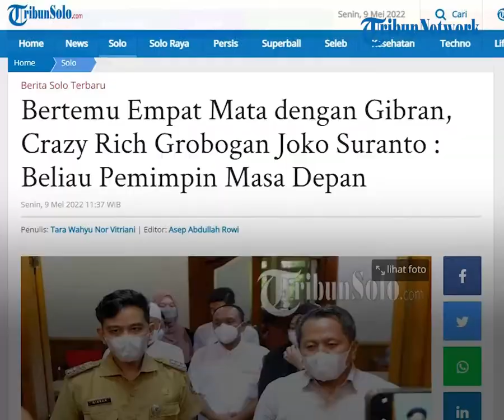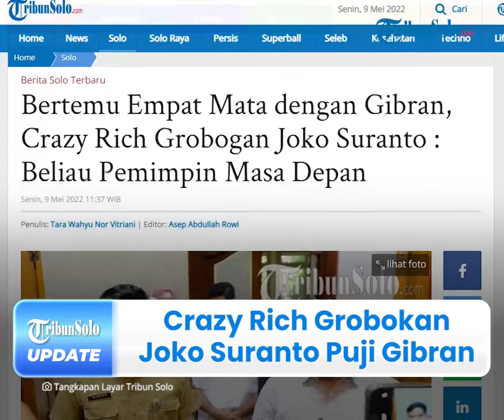Crazy Rich Grobokan, Joko Suranto Blak-blakan Sebut Gibran 'Pemimpin Muda Masa Depan dan Responsif'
Laporan Wartawan TribunSolo.com, Tara Wahyu NV

TRIBUN-VIDEO.COM - Pertemuan Wali Kota Solo, Gibran Rakabuming Raka dan Crazy Rich Grobogan, Joko Suranto di Balai Kota Solo, pada Senin (9/5/2022), menjadi perbincangan publik.

Setelah sekitar satu jam bertemu, Joko Suranto melontarkan sejumlah pujian kepada Gibran atas kepemimpianannya membangun Kota Solo.

Saat dikaitkan dengan tertarik atau tidaknya Joko di dunia politik, ia mengaku tujuannya saat ini hanya ingin mengkampanyekan kebaikan.

Dikutip dari TribunSolo.com pada Senin (9/5/2022), diketahui, kedatangan Joko Suranto ke Solo didampingi dengan istri dan ketiga anaknya.

Pertemuan ini berlangsung secara tertutup di ruang rapat Gibran.

Seusai pertemuan, Joko dan Gibran lantas menjumpai wartawan.

Berada disamping Gibran, Joko mengatakan putra sulung Presiden Joko Widodo (Jokowi) itu sebagai calon pemimpin masa depan.

"Saya mengapresiasi sebagai profesional bukan politisi, beliau adalah wali kota atau pemimpin masa depan Insya Allah," ungkap Joko kepada TribunSolo.com.

Joko menilai Gibran merupakan pribadi yang cukup cepat dalam belajar.

Selain itu, Gibran selalu mengambil posisi sehingga masyarakat mudah menerima.

"(Gibran) punya inisiatif , tanpa inisitif enggak bisa kemana-mana, salah satu yang saya tangkap ketika mau membuka pasar-pasar untuk menumbuhkan ekonomi," ungkapnya.

Selain itu, Crazy Rich Grobogan itu juga menilai Gibran seorang yang responsif.

Bahkan, Joko mengaku sangat mengapresiasi Gibran dalam menumbuhkan ekonomi di Kota Solo

"Seperti saat ini ketika saya merasa sebagai warga Solo, kemudian walaupun berbuat sesuatu di Solo tetapi sudah mendengar sedikit yang dilakukan kemudian beliau meminta ayo Mas bantu support apa yang bisa ini mengundang swasta untuk masuk," tuturnya.

Sementara, Joko pun blak-blakan mengaku senang melihat Gibran Rakabuming Raka .

"Senang hati di sini melihat Mas Wali Mas Gibran ini, suatu hari kita akan gembira melihat apa yang ditumbuhkan Mas Gibran," ucapnya.

Ditanya apakah dirinya tertarik pada dunia politik, Joko menampiknya.

Ia mengatakan, bahwa dunia politik adalah dunia Gibran.

Selain itu, ia mengaku jika dunia yang diharapkannya dalam hal kebaikan saja.

Dikatakan olehnya, menumbuhkan berbuat sesuatu tak harus menjadi pejabat.

"Kalau dunia politik dunianya Mas Gibran, saya dunia kebaikan saja, menumbuhkan berbuat sesuatu kan tidak harus menjadi pejabat," jelas dia.

Sampai saat ini, belum diketahui secara detail terkait pembahasan dalam pertemuan keduanya tersebut.

(Tribun-Video.com/TribunSolo.com)

Artikel ini telah tayang di TribunSolo.com dengan judul Bertemu Empat Mata dengan Gibran, Crazy Rich Grobogan Joko Suranto : Beliau Pemimpin Masa Depan.